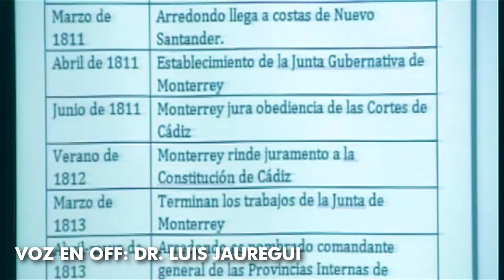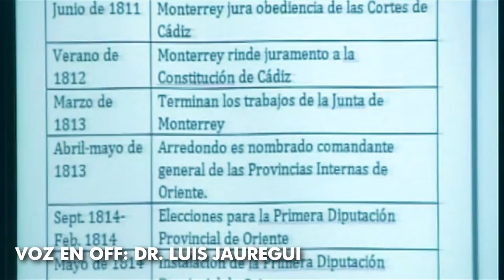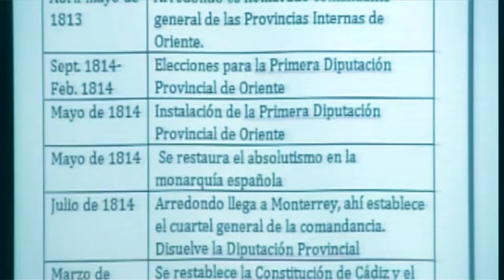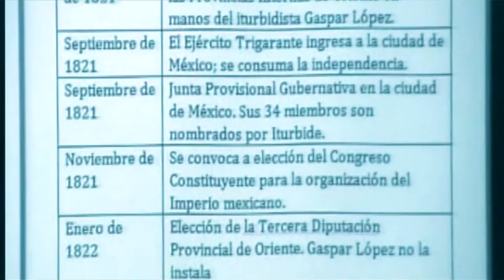Conferencia: Raíces, Independencia y Nación. Dr. Luis Jauregui.